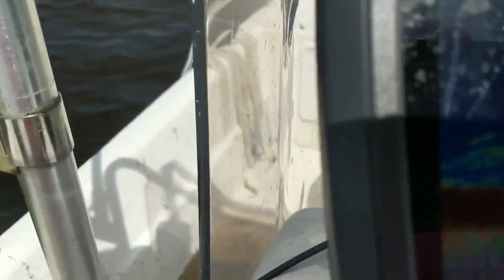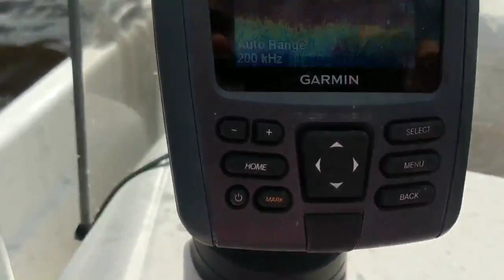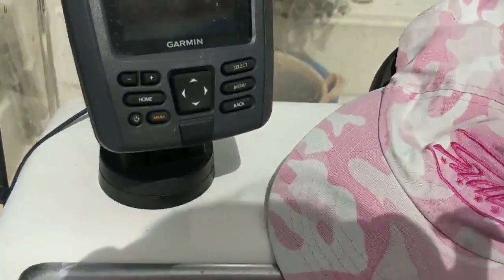Shrimp, Got Our Limit Catch and Cook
Cast Netting Shrimp, in this video we'll be on the Halifax River in Daytona catching shrimp with a Cast Net, we had a great day and caught our 5 Gallon Limit, also at the end of the video we'll be making Butterflied Coconut Shrimp.